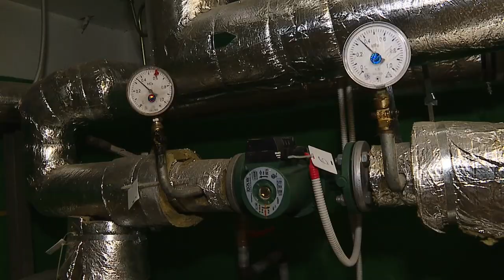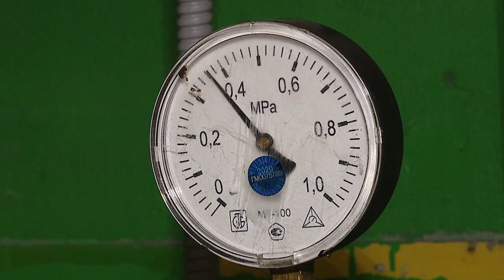Диалог 26.10.2020 Згурский Д.А.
Гость - Дмитрий Алексеевич Згурский, генеральный директор государственного объединения "Жилищно-коммунальное хозяйство Гомельской области"